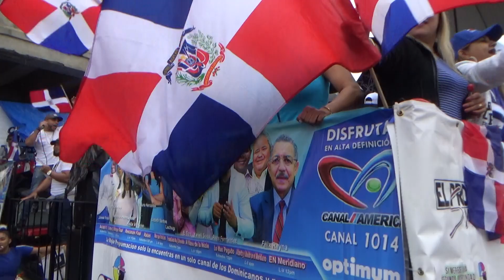DOMINICAN PARADE 2018 - DOMINICAN GIRLS DANCE AT DOMINICAN REPUBLIC PARADE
DOMINICAN REPUBLIC DAY PARADE NEW YORK - NEW JERSEY AREA 2018  !!!